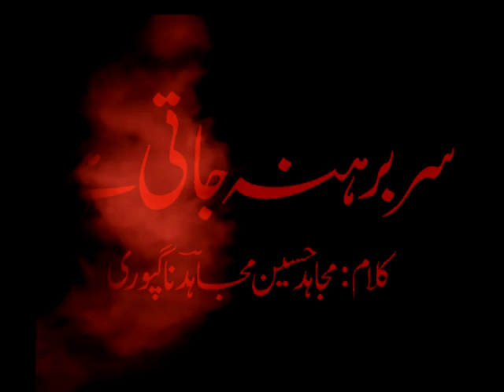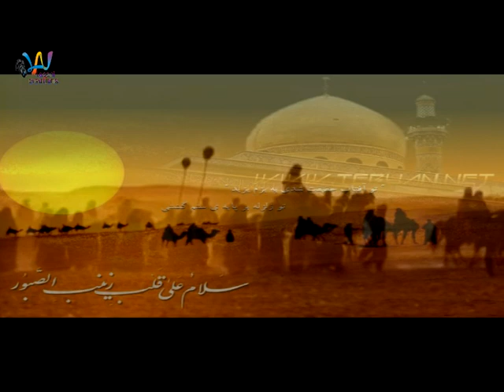| SAR BAREHNA JAATI HAIN || KHURSHID ALI MONIS | SAIF ALI || NAUHA ALBUM 2016-2017 |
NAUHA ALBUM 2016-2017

NAUHA:
SAR BAREHNA JAATI HAIN

RECITED BY:🎙
KHURSHID ALI MONIS
SAIF ALI

WRITTEN BY:
JANAB MUJAHID HUSSAIN MUJAHID NAGPURI SAHEB.